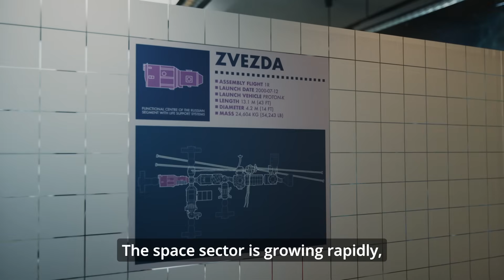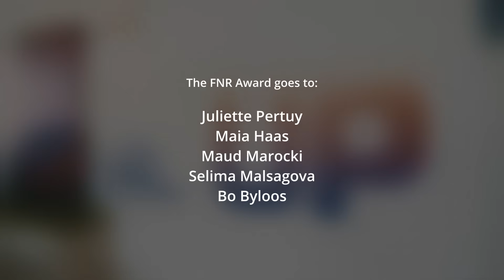FNR Awards 2025: Outstanding Promotion of Science to the Public - Astronaut for a Day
Juliette Pertuy, Bo Byloos, Maia Haas, Selima Malsagova & Maud Marocki (Luxembourg Space Agency), received the Outstanding Promotion of Science to the Public Award for their outreach activity “Astronaut For a Day Luxembourg”.